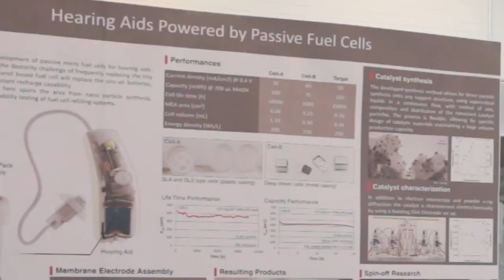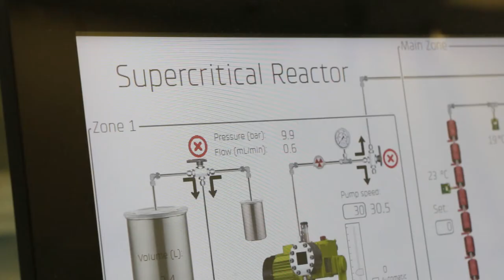Danske forskere og virksomheder satser på et grønt nanoeventyr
Virksomheder, forskere og specialister er gået sammen i projektet GCAM - Green Chemistry for Advanced Materials. Håbet er, at Danmark kan blive et førende land for inden for produktion af avancerede nanomaterialer. Hør mere om ambitionerne her.